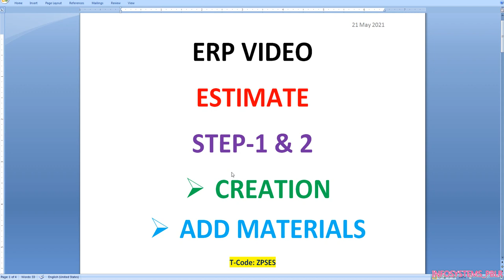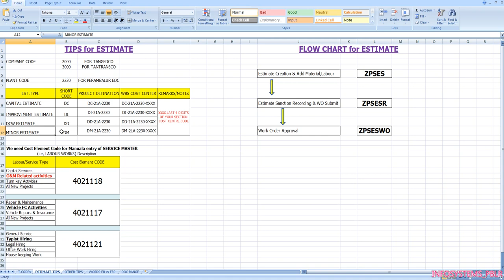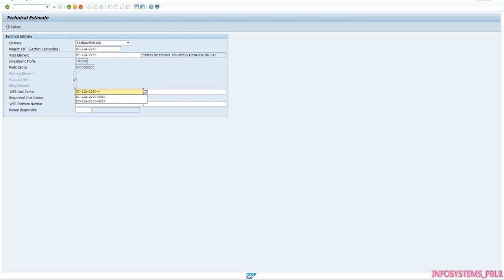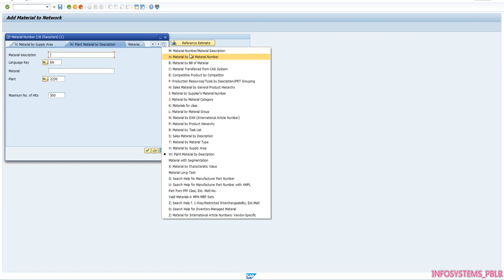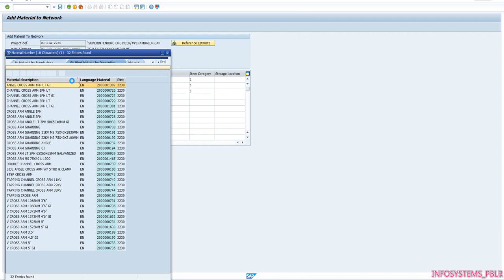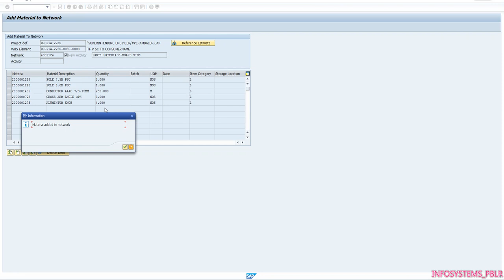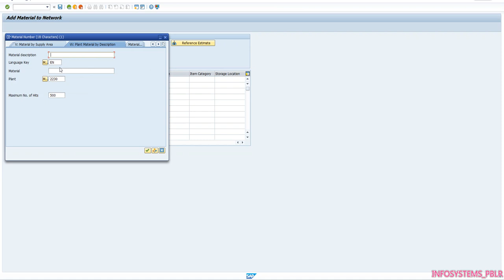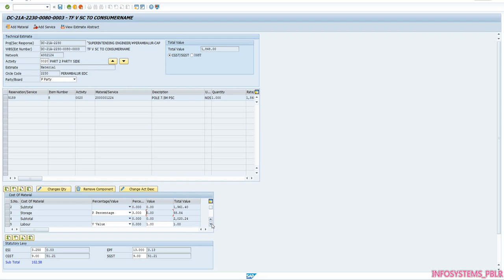TNEB ERP- ESTIMATE CREATION Step1 AND ADD MATERIAL Step2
ON ESTIMATE MODULE TOTALLY 8 STEPS
1.ESTIMATE CATEGORY CREATION
2.ADD MATERIAL
3.ADD SERVICE OR ENTER LABOUR
4.ESTIMATE SUBMISSION FOR APPROVAL
5.SANCTION ENTRY
6.APPLY WORK ORDER
7.ASSIGN BUDGET
8.WORK ORDER ISSUE.
YOU COULD NOT OVER LOOP ANY STEP.
YOU SHOULD START FROM STEP 1